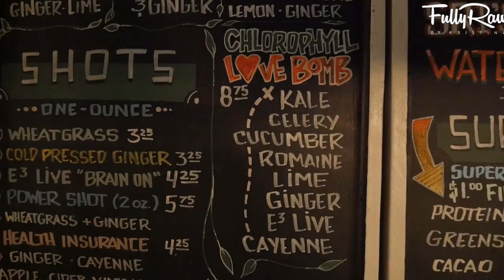Why I Haven't Cut My Hair in 7 Years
Check out why I haven't cut my hair in 7 years, and there is a reason why. It's a pretty cool story, and I am excited to share it with you! New hair care video coming soon!

Also, JOIN me in my upcoming retreats!